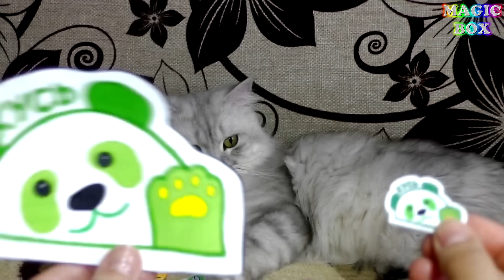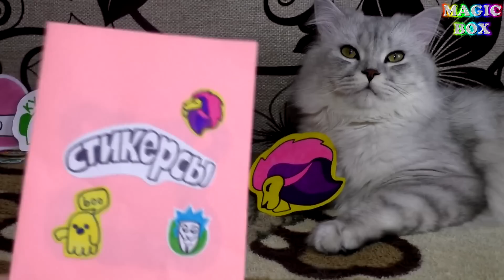Огромные стикерсы из бумаги своими руками открываем с котом Милки Акция магнит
Сегодня мы вместе с котом Милки открываем Стикерсы из акции Магнит,  которые мы сделали своими руками из бумаги. Собираем коллекцию бумажных стикерсов.